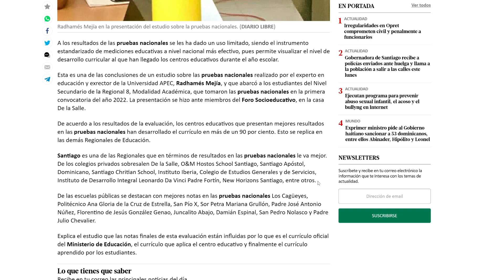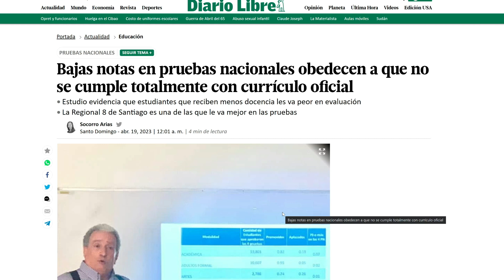PRUEBAS NACIONALES DEBEN SER ELIMINADAS.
ES UN NEGOCIO

Canal oficial de los maestros dominicanos. Somos Magisterio Nacional RD.  Producido por el Profesor Carlos De Los Santos